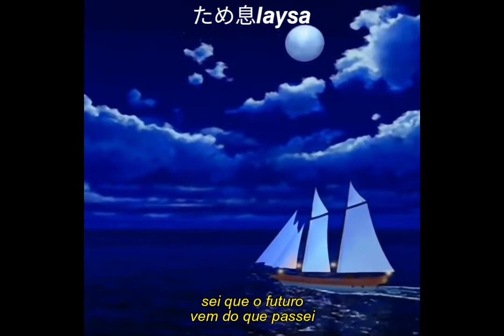barbie - preciso saber (letra) (pt-br)